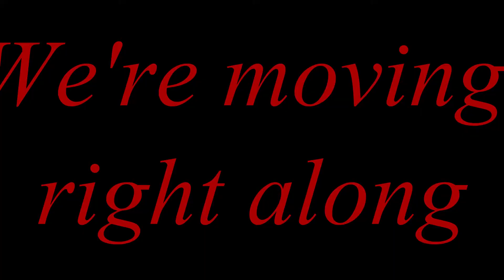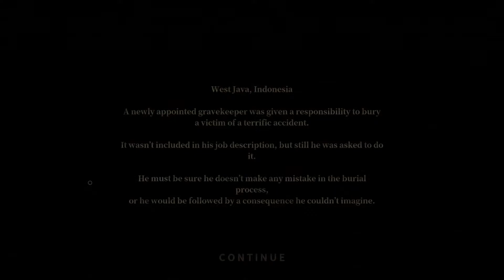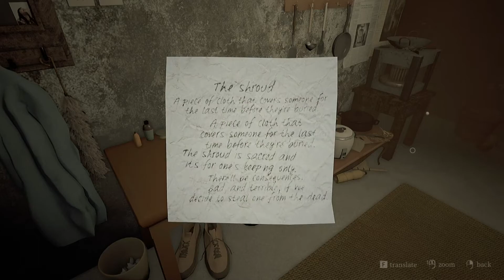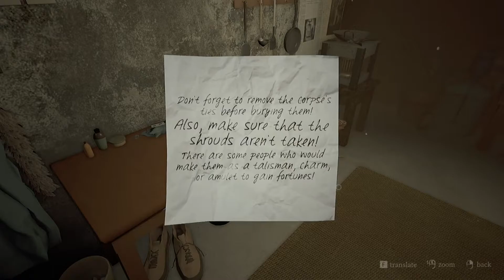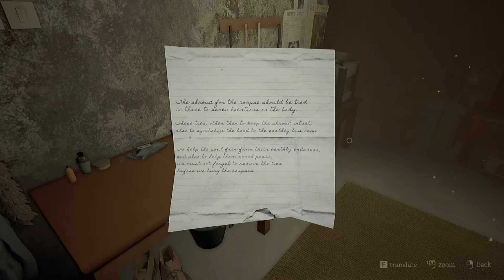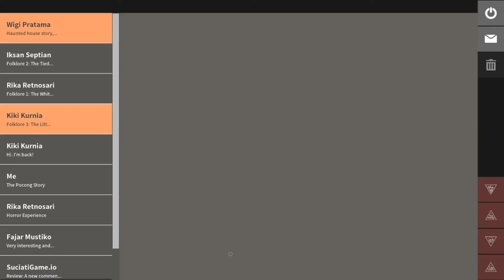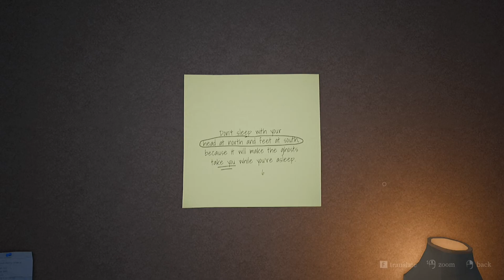We are Gave Keepers!!!!! Folk lore W/ Koneko